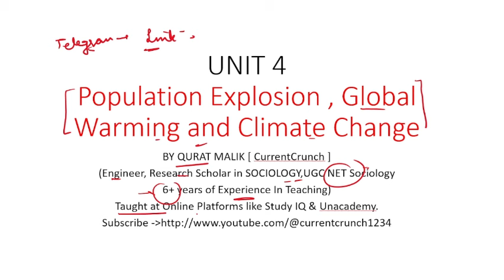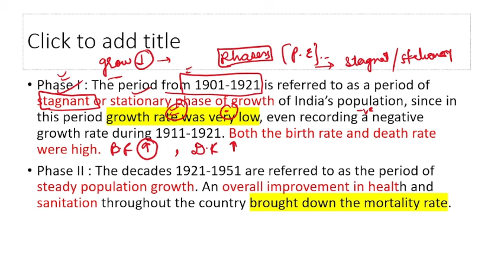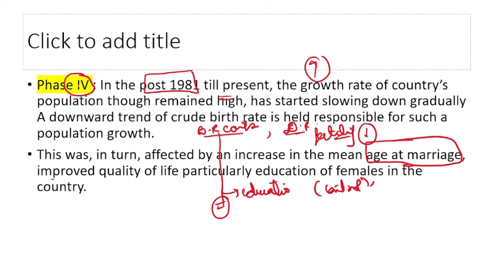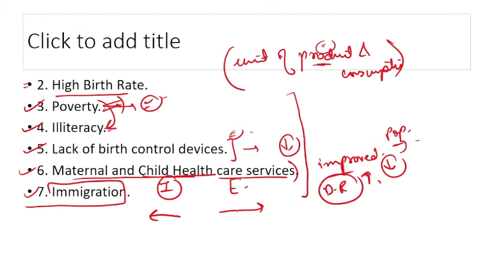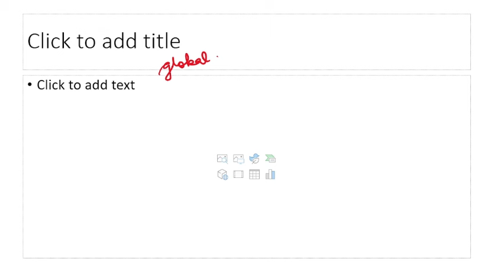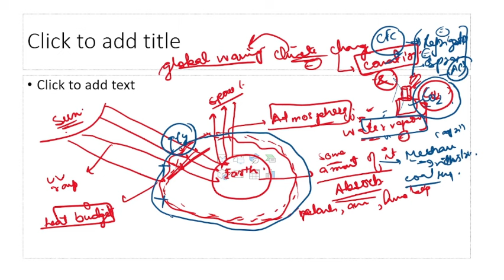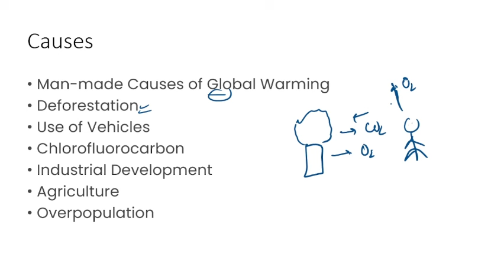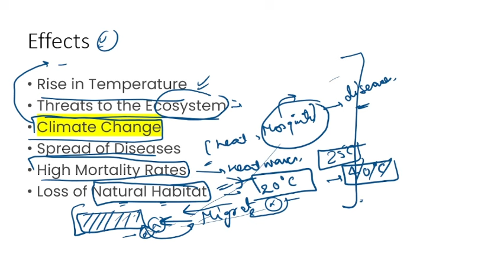LECTURE 35 | POPULATION EXPLOSION , GLOBAL WARMING CLIMATE CHANGE PART 1 | JKSSB SUPERVISOR EXAM